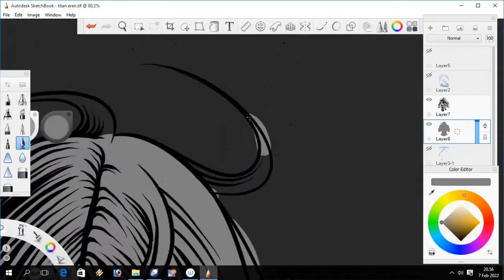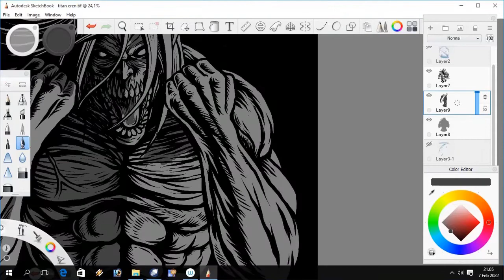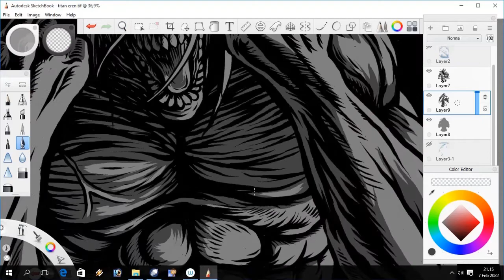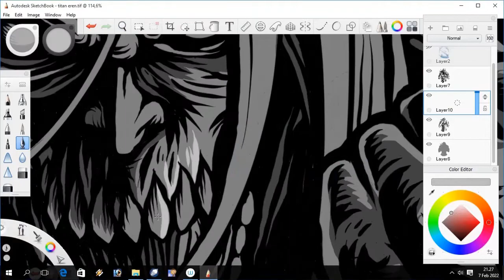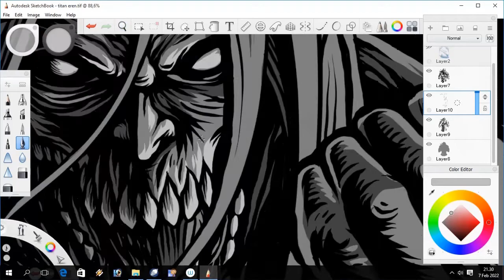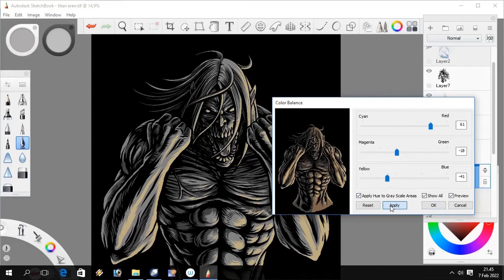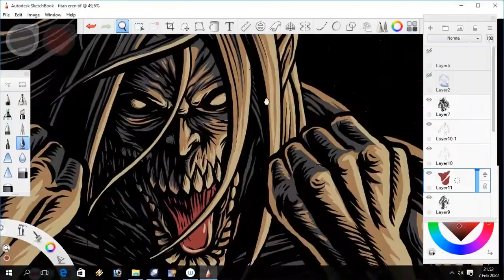Fantart TITAN eren coloring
software: Autodesk sketchbook PC
tools.      : Wacom intuos draw
Audio.    : Attack on Titan season 4 part 2 opening SIM the Rumbling